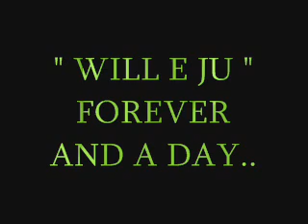Clip de Casamento -Juliana e Willian Ignacio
O DIA MAIS FELIZ..DO CASAL MAIS FELIZ DO MUNDO !